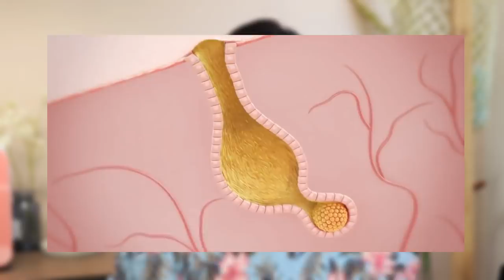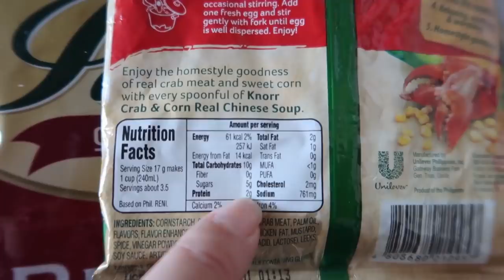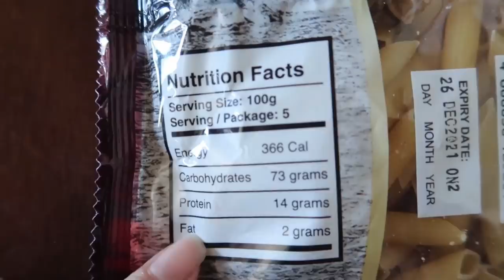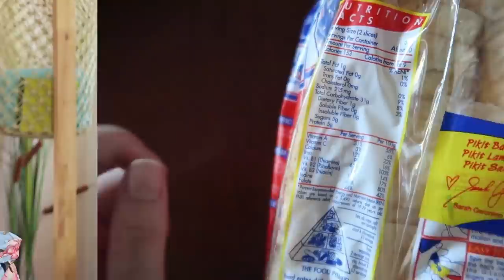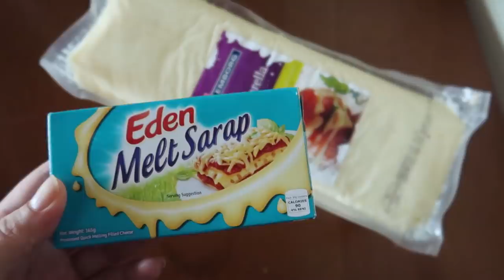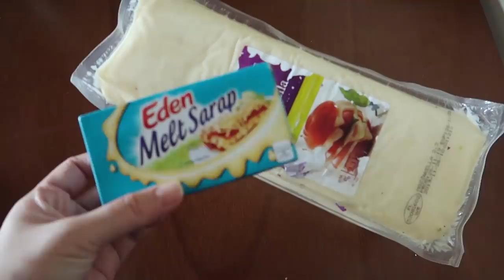LIMBRENG TIPS Para KUMINIS ANG BALAT | Kris Lumagui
Hello sa inyo! Masaya ako na nakadalaw kayo sa channel ko.

In today's video ay ishare ko ang mga LIBRENG TIPS Para MAWALA ANG TIGYAWAT

FAQ's:
1. Taga saan po kayo?
Malabon City

2. What camera do you use? What editing software too?

3. Kaano ano niyo po si Ana?
Assistant ko siya pag may makeup ako at siya ang umaasikaso sa mga orders sa @mga.pampaganda